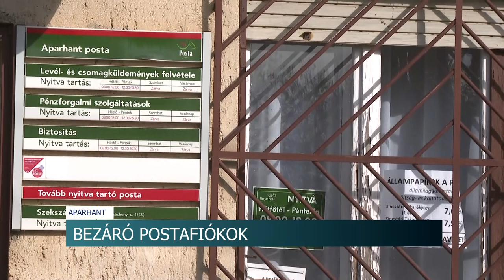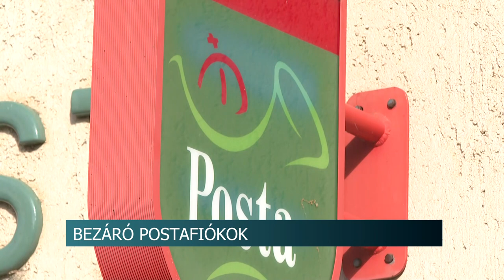Bezáró postafiókok - Tolna megyében 11 fiókot érint az intézkedés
11 fiókját zárja be a posta Tolna megyében hónap közepétől ideiglenesen a megugró energiaárak miatt. A helyiek kétségbeestek, ott ahol változásra kell készülni.